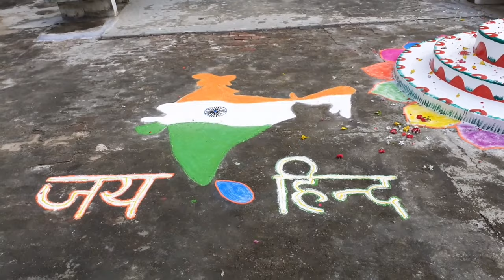कबीर पारख संस्थान प्रयागराज इलाहाबाद में 75वां स्वतंत्रता दिवस पर ध्वजारोहण समारोह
आप देख रहे हैं अपना पसंदीदा यूट्यूब चैनल कबीर पारख संस्थान (Kabir Parakh Sansthan) से विशेष प्रस्तुति